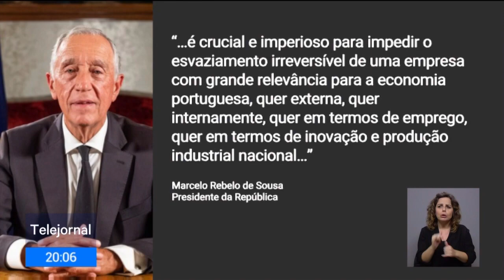Ao Final do Dia - Telmo Azevedo Fernandes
EFACEC: um morto-vivo pago pelos Portugueses
Como António Costa e Siza Vieira, coadjuvados pelas narrativas sabujas de Nicolau Santos e Manuel Carvalho e ajudados pelo silêncio cúmplice da Oposição andam há mais de dois anos a meter dinheiro dos portugueses no buraco de uma empresa zombie.